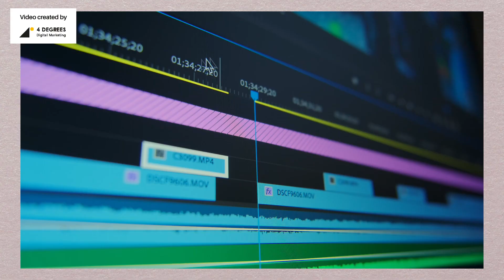PSO Founder's Interview Highlights video.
The Highlights of a video done for our client, PSO for their founder's interview.

Hand-drawn animated GIF illustrations with a mix of video clips or hand-drawn backgrounds.

Software used:
Animations & Illustrations : Procreate